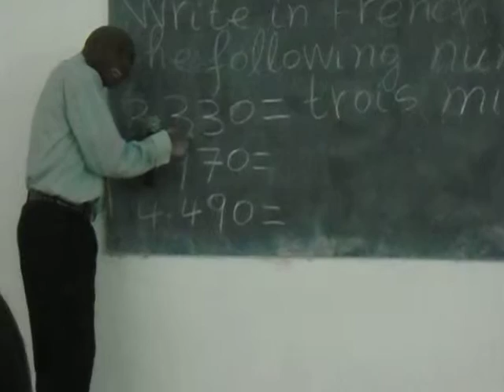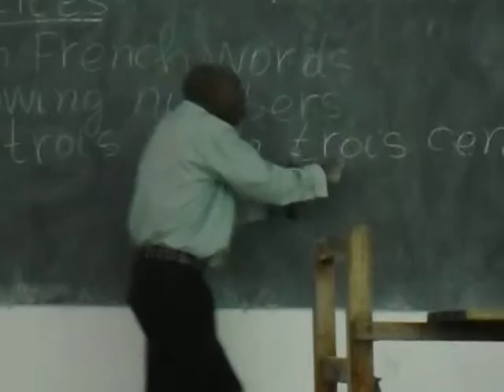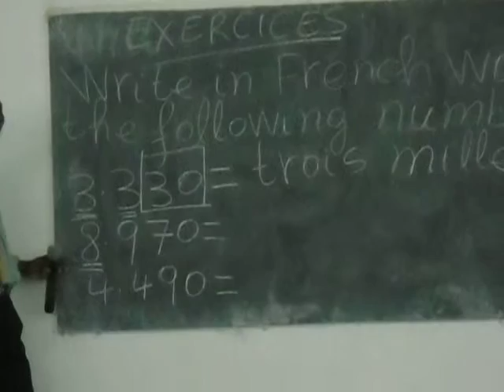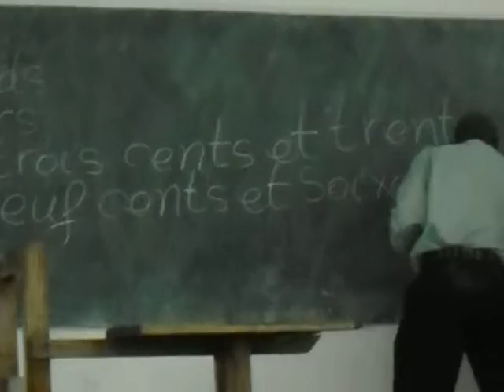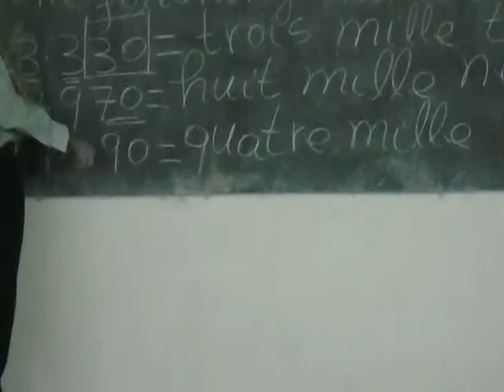Trois mille The French lecturer papa Mlongo Kambale in class presentatiion at SAUT University Mwan